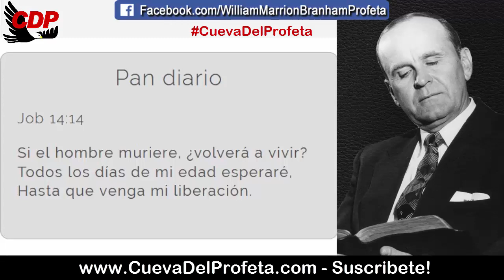Hay una manera para que el Hombre vuelva a vivir | Citas William Marrion Branham Mensajes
CITA: 53-0611
Muéstranos Al Padre, Y Nos Basta

Bueno, cuando la muerte hiere a la pequeña flor, uno nota que ella inclina su pequeño rostro, en reverencia. Los pétalos caen y las hojas caen, y cae una pequeña semilla negra allí afuera. Entonces tienen una procesión fúnebre.

Las lluvias llegan derramando sus lágrimas en la temporada otoñal del año y sepultan a la pequeña.

Pronto llega la helada. Tal vez la semillita esté como así de profundo bajo tierra, donde las lluvias la han sepultado, y después de un tiempo, la semi-… La verdadera temporada fría llega y congela. Entonces la semillita se congela. La pulpa revienta, sale de ella. La semilla revienta y le sale la pulpa. Y luego el invierno continúa con las ventiscas, y ventisca tras ventisca.

Luego, después de un tiempo, como para febrero, a finales de febrero principios de marzo, el tallo ha desaparecido, el bulbo ha desaparecido, la semilla ha desaparecido, la pulpa ha desaparecido, el pétalo ha desaparecido, la flor ha desaparecido. Todo lo que hay ha desaparecido. ¿Será este el fin de esa flor? No, señor; deje que ese sol comience a calentar esa tierra nuevamente y esa flor volverá a vivir. ¿Por qué? Hay un germen de vida en esa flor que el hombre no puede encontrar y que ningún invierno puede congelar.  Dios lo ha hecho a Su Propia manera, y ese pequeño germen de vida se mantiene en esa tierra, y esa flor vivirá nuevamente.

Entonces, si Dios hizo la manera para que una flor volviera a vivir, ¿cuánto más a un hombre hecho a Su imagen? Hay una manera en algún lugar para que eso vuelva a vivir.

Pan diario Job 14:14
Si el hombre muriere, ¿volverá a vivir? Todos los días de mi edad esperaré, Hasta que venga mi liberación.

00:05 Bienvenida Cueva del Profeta
00:12 Cita Biblíca
00:45 Cita del Mensaje de William Marriom Branham